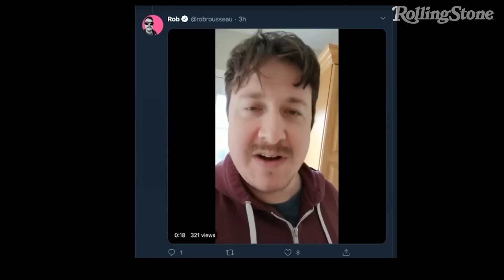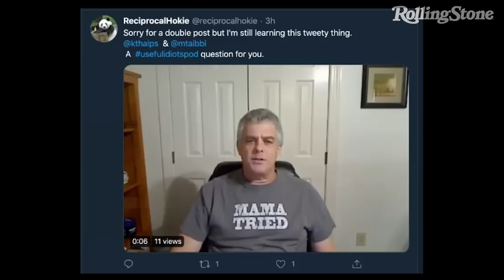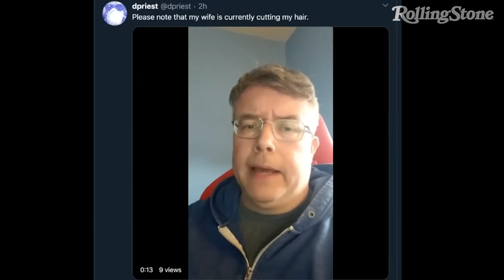How Would Biden's Foreign Policy Differ From Trump's? And More Fan Questions | Useful Idiots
Katie and Matt field questions from fans of the show, including a query on how Biden's foreign policy might differ from Trump's, whether or not the U.S. is a global security thread during the pandemic, and more.